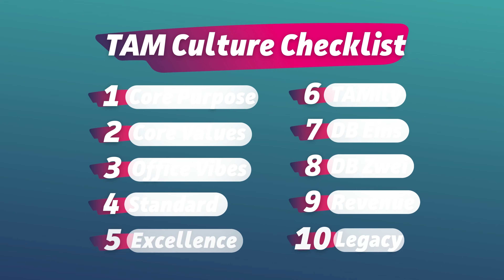Dein Guide zu einer nachhaltigen Unternehmenskultur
In den nächsten 30 Minuten wirst du erfahren, worauf es wirklich ankommt bei der Schaffung und Entwicklung einer Unternehmenskultur.

TAM CEO Lorenz Illing teilt neben dem Einfluss der Geschäftsführung auf die Unternehmenskultur auch:
✅ Auf welchen konkreten Ebenen die Geschäftsführung die Kultur prägt.
✅ Woran man eine starke und eine schwache Unternehmenskultur erkennt.
✅ Mit welchem 4-Stufigen-Modell du das Fundament deiner Kultur schaffen kannst
✅ Sowie eine 10-stufige Checkliste, um die Gesundheit deiner Kultur zu messen.

Wenn du als C-Level-Executive noch tiefer in die Entwicklung einer attraktiven Unternehmenskultur und eines einheitlichen Führungsansatzes eintauchen willst, ist unser TAM Executive Leadership Programm genau das richtige für dich